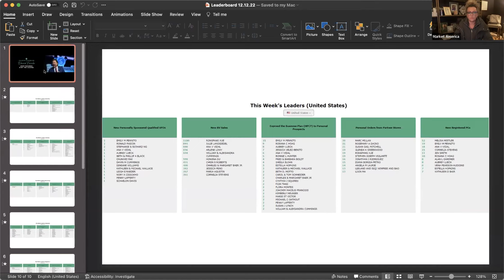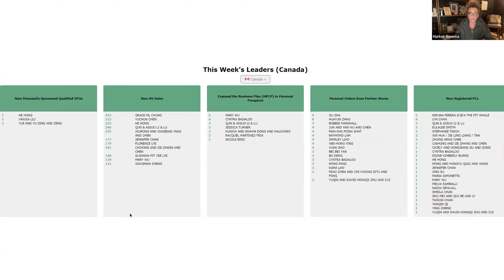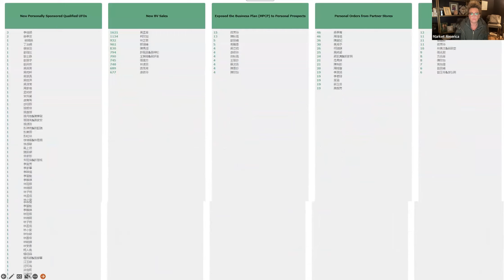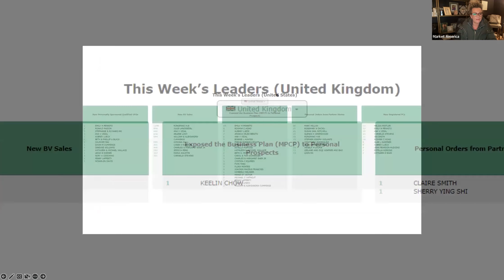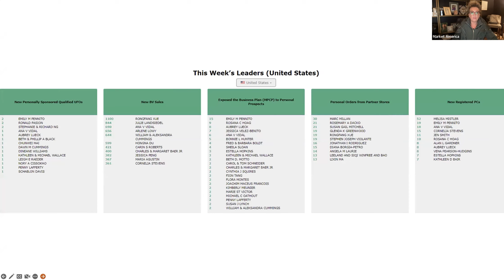Master UFO Action Plan Week 10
Starting your New Personally Sponsored Qualified UFOs with Lisa Martin and Don Martin